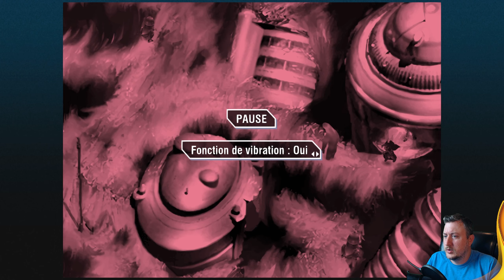ENFIN LA MER MORTE !! - Chronos Cross : Radical Dreamers / Let's play #26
►ENFIN LA MER MORTE !! 26eme partie du let's play de Chrono Cross : Radical Dreamers le remaster de la version Ps1 sur PC. Un des meilleur JRPG de son époque, on va voir s'il a pas trop mal vieillie au niveau de son gameplay.